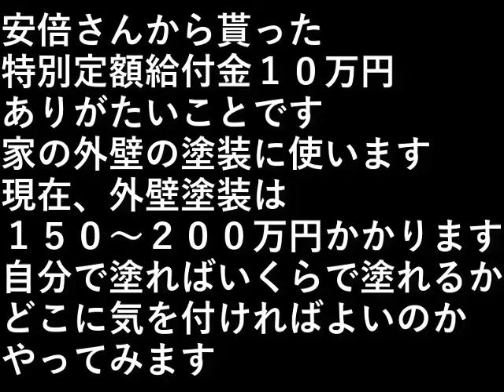ＤＩＹ家の塗装2 足場の準備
安倍さんから貰った特別定額給付金１０万円
ありがたいことです。

家の外壁の塗装に使います。

現在、外壁塗装は
１５０～２００万円かかります。

いくらで塗れるか、
どこに気を付ければよいのか、
やってみます。

設備屋の適当田舎暮らし